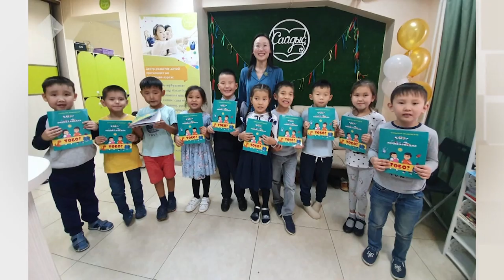«Сэһэн сирэ» биэриигэ айар куттаах юрист Сандаара Кулаковская(27.11.19)